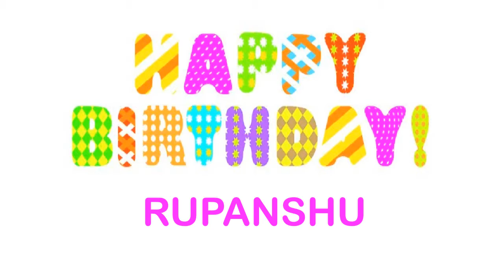Rupanshu wishes Mensajes